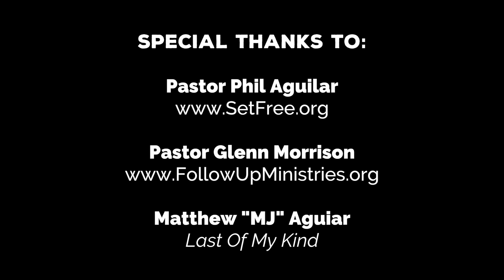A Conversation Between Pastor Phil Aguilar and Pastor Glenn Morrison - Follow Up Ministries